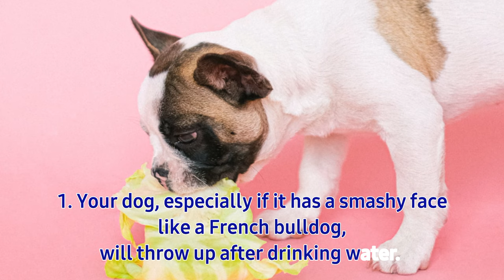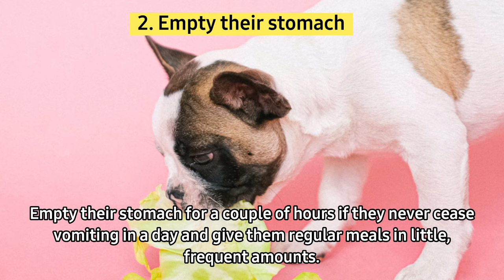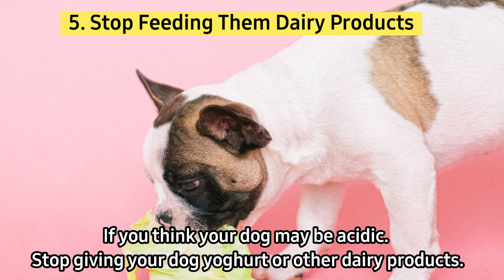What Does Thick White Foam Vomit In Dogs Mean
** ALL VIDEOS AND/OR IMAGES USED DOES NOT REQUIRED ATTRIBUTION.

 ▶️ For sound:  CCA

👉 One of your TikTok videos would be perfect for one of our YouTube collection channels. Simply include the trappylovinfrenchie trappygrama hashtag in your next TikTok video.👈

👉 INCLUDE YOUR TIKTOK IN THE COMMENTS BELOW FOR A CHANCE TO BE FEATURED IN OUR NEXT VIDEO.👈

I CLAIM OWNERSHIP OVER THESE VIDEOS. *The TikTok username of any of the creators included in the video can be found at the top left or bottom right corner of the Tik Tok in the video** Please Contact Us For Any Copyright/Credit Issues.